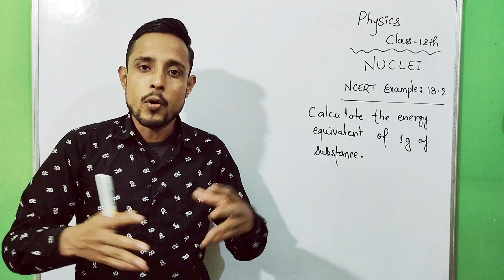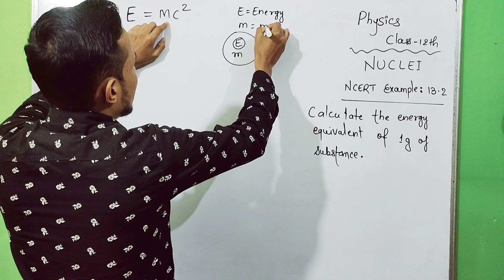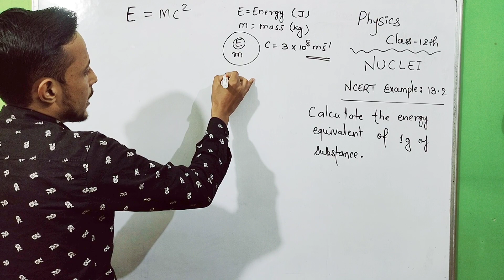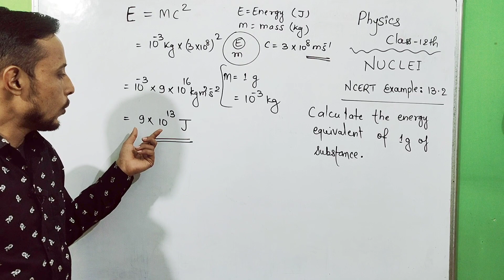Example 13.2 physics class 12 | physics example 13.2 class 12th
👉Topic - Nuclei
👉Unit - 13
👉Class - 12th
👉Book - NCERT
👉 Question - Example - 13.2

                     Thankyou !
Regards : Aapka Bhai + Dost
                    AMAN SINGH